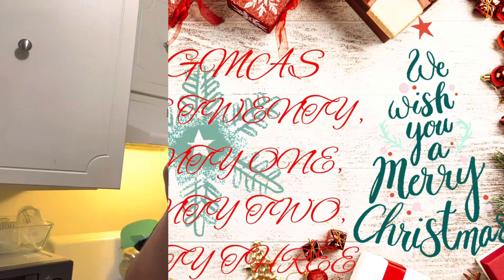VLOGMAS DAYS ~ twenty, twenty one, twenty two and twenty three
Today on VLOGMAS days twenty, twenty one, twenty two and twenty three we finish decorating the tree. We have a rain storm. Mia gets news boots. Mia gets a Santa hat from a friend. We Finish wrapping gifts for the girls.

                         Links
Our special ornament

Mine and Ricky’s engagement ornament ~ Personalized Engagement Ornament 2019- Engagement Ornament 2019 - Bear Propose Said YES Engaged Ornament Engagement 2019, Our First Christmas Engaged Ornament 2019, Free Customization

Mia’s ornament ~ holiday time birthstone ornament, May

Reina’s ornament ~ holiday time birthstone ornament, April

Mia’s boots ~ Wonder Nation Sherpa Snow Boot (Toddler Girls)

The Santa hat was hand made by one of our friends mom from work

PAW Patrol Wrapping Paper Roll with PAW Patrol-Themed Designs for Holidays, Birthdays, Celebrations

My makeup
Eyeshadow - e.l.f. Cosmetics bite size eyeshadow palette, pumpkin pie

Eyeliner - revlon colorstay eyeliner

mascara - essence mascara

Foundation - Maybelline fit me foundation

Concealer - elf 16hr camo concealer

Setting powder - e.l.f. Cosmetics Prime & Stay Finishing Powder, Sheer

Blush - e.l.f. Cosmetics Blush 21643 Blushing

Highlighter - wet n wild MegaGlo Highlighting Powder, Precious Petals, 0.19 fl oz

                     Camera used

                             Music

Sleigh ride  by Patrick warren